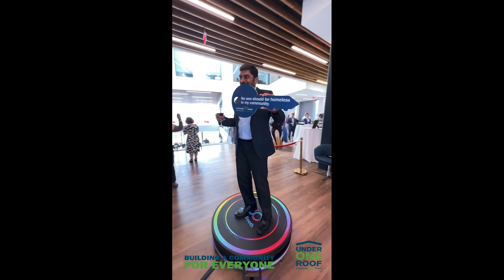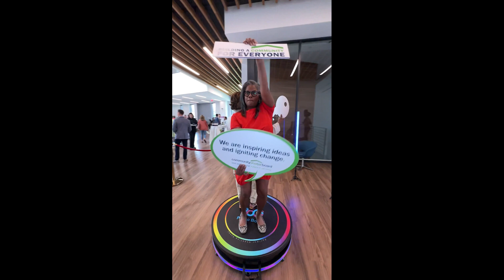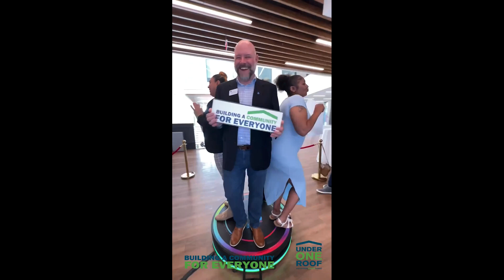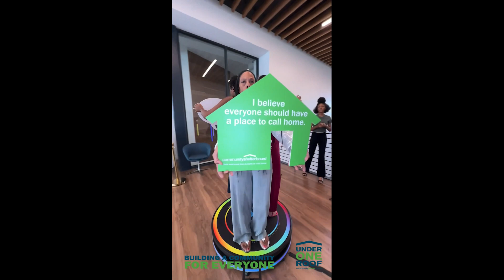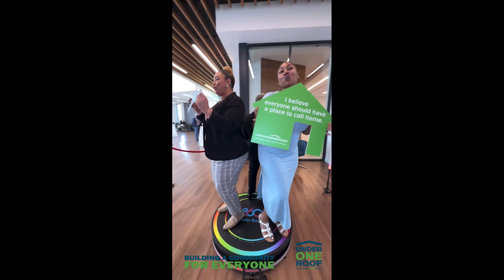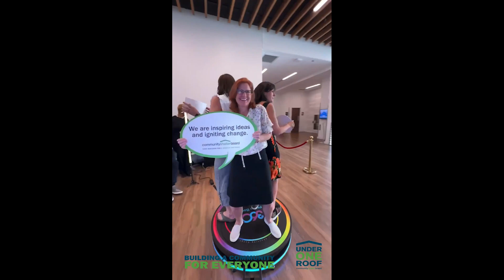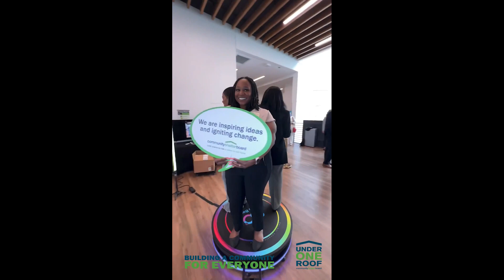Under One Roof 360 Photo Booth Video